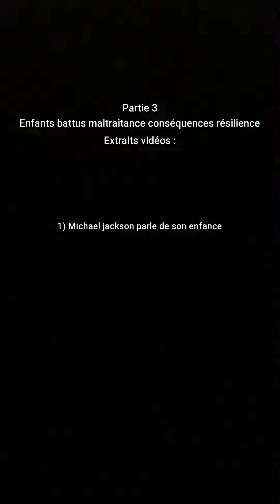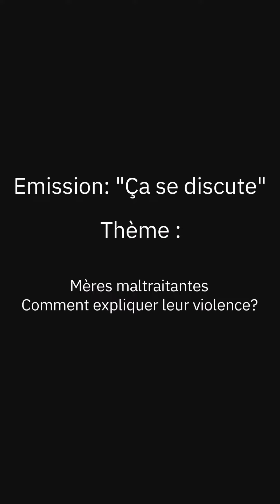Enfants battus maltraitance conséquences et résilience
Dans cette vidéo je traite de la maltraitance infantile. Tout les cinq jours un enfant est tué par son père sa mère ou un ou des proches. Pour moi cela ne devrais même pas exister. C'est vraiment injuste maltraiter un enfant c'est très grave et je trouve que c'est trop tabou et que l'on en parle pas assez. Il faut sensibiliser les gens que se soit les bourreaux ou les victimes. Il faut sensibiliser les gens en général. Je me suis renseigné, documenté et j'ai écouté de nombreux témoignages qui m'ont beaucoup touchés.

Liens vidéos, interviews et témoignages:

Extraits vidéo émission " ça commence aujourd'hui"